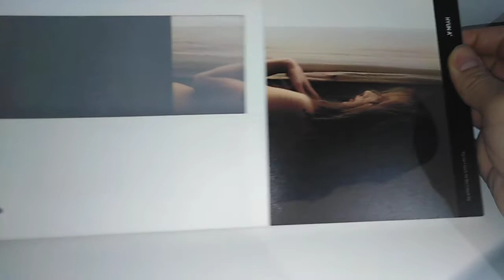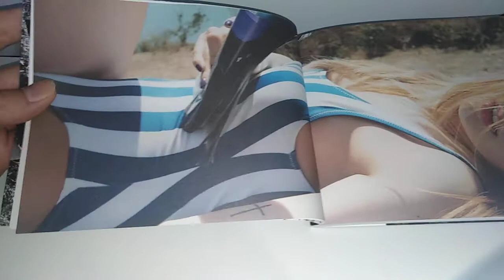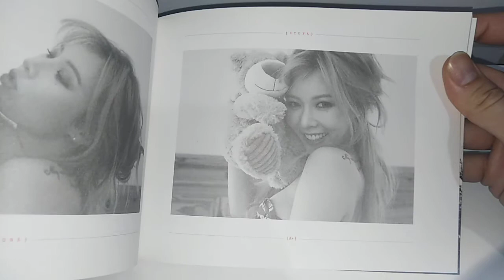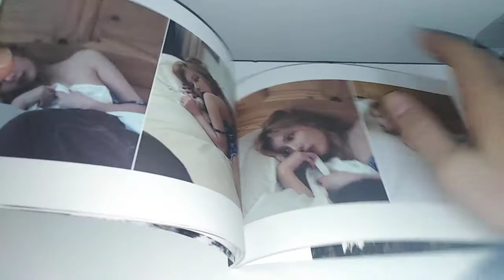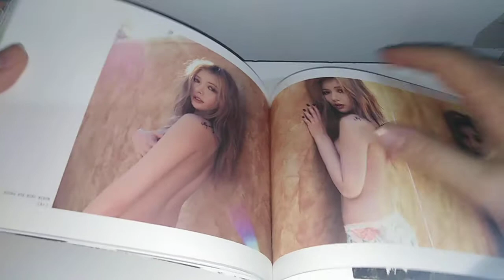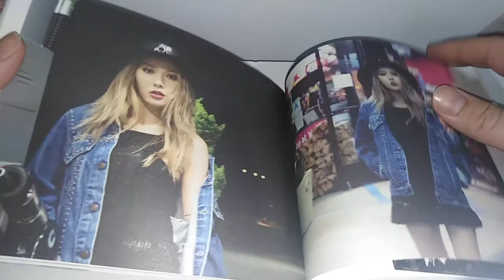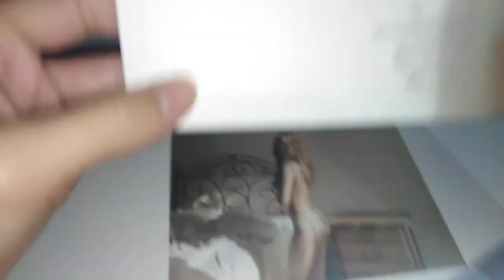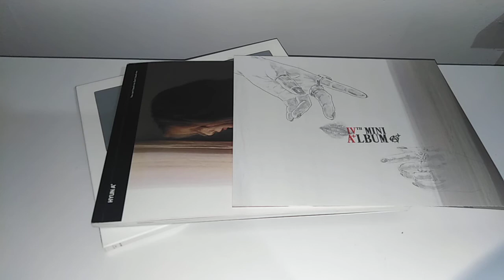HyunA - A+ 4th Mini Album Unboxing~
Hello all and welcome to my unboxing of HyunA's iconic 4th Mini Album A+!!!

Tracklisting:

1. Run & Run
2. 잘나가서 그래; Because I'm the Best (feat. Jung Il Hoon)
3. 얼음 땡 Ice Ice (feat. Yuk Jidam)
4. 내 집에서 나가; Get Out of My House (feat. Kwon Jungyeol)
5. 평온 (Serene)

じゃねー